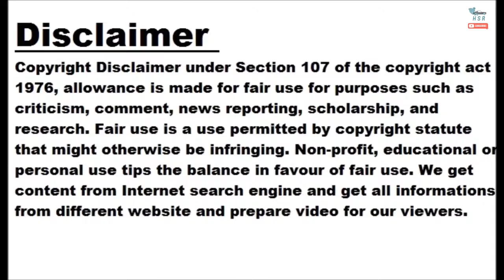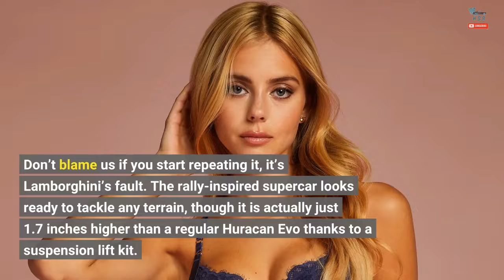Lamborghini Huracan Sterrato Video Includes Crop Circles, Proclaims "Dust Is Gold"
There’s a rare new breed of supercars on the market. We don’t know the segment's official name since it’s been around for just a few weeks now but there are already two quite exciting models that belong to it. The Porsche 911 Dakar and the Lamborghini Huracan Sterrato come from the same family of automotive brands but follow a very different recipe in achieving the same ultimate goal – a supercar for off-road fun. Yes, that’s actually a thing today. There’s a new marketing video coming from the Sant'Agata Bolognese-based automaker that shows us the Huracan Sterrato in its natural habitat. The video is accompanied by a weird rap song that promotes the supercar’s capability for going in the dirt – you are going to hear the catchy “dust is gold, dirt’s for the bold” refrain several times. Don’t blame us if you start repeating it, it’s Lamborghini’s fault. The rally-inspired supercar looks ready to tackle any terrain, though it is actually just 1.7 inches higher than a regular Huracan Evo thanks to a suspension lift kit. Naturally, this ensures there’s room for more suspension travel and there’s an updated version of its the firm’s Integrated Vehicle Dynamics system with new calibrations for Strada and Sport driving modes. Most importantly, there's a new Rally mode. Lamborghini claims the Huracan Sterrato is the world’s first “super sports car with a V10 engine and all-wheel drive designed to deliver driving thrills on all terrains.” The 5.2-liter V10 engine in question has an output of 602 horsepower (449 kilowatts) and 413 pound-feet (560 Newton-meters) of torque, challenged to all four wheels through a seven-speed dual-clutch gearbox. When there’s enough grip, the supercar should reach 62 miles per hour (100 kilometers per hour) in just 3.4 seconds, though we don’t think this figure is possible on an off-road section. If you like what you see in the photos and the promo video, you better hurry up. The production is scheduled to kick off in February next year and Lamborghini plans to assemble just 1,499 units, each at a yet undisclosed price.